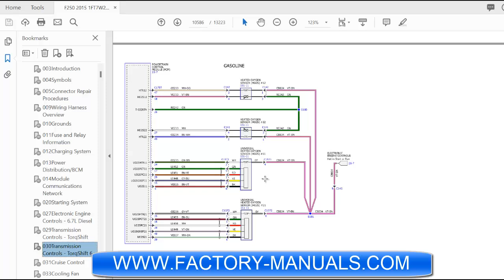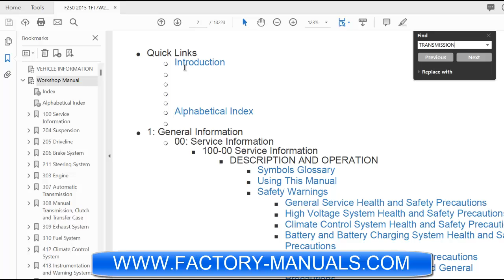2015 Ford F250 OEM factory repair manual